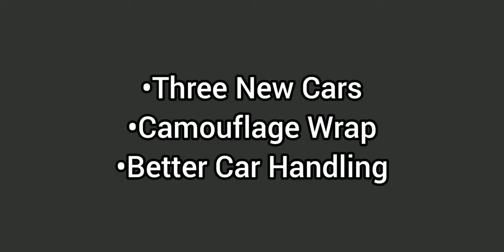Real Driving Sim UPDATE! - Camoflage Wrap & 3 New Cars (Luxury Convertible, Hatchback & Sport Sedan)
This Update came on 25th October 2019.

In this update V2.6, there is the vinyl/camouflage wrap skin available. There are also Three New Cars (Mercedes-Benz E53 AMG, Maserati Quattroporte & Audi A1)

Audi fans, you're in for a treat! There are already 4 New Audi cars since this game was released!

If you patched/modded the game, the update V2.6 won't work unless you uninstall Real Driving Sim and reinstall from Google Play Store.